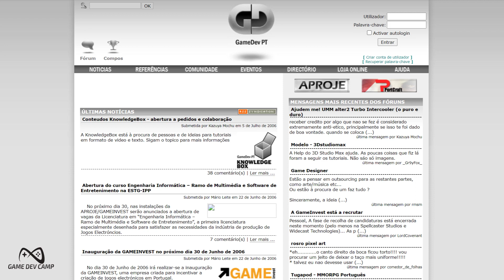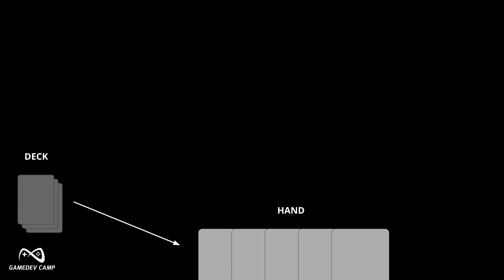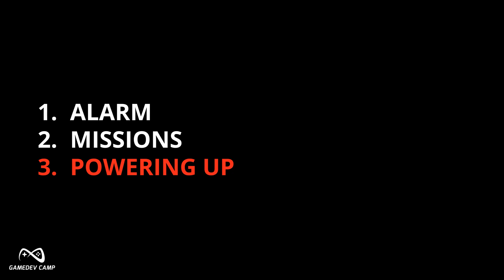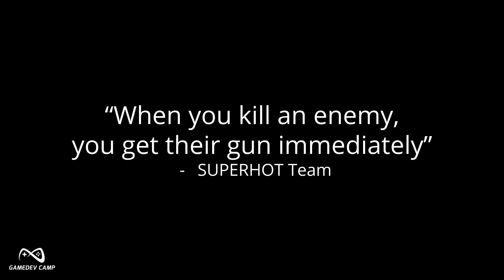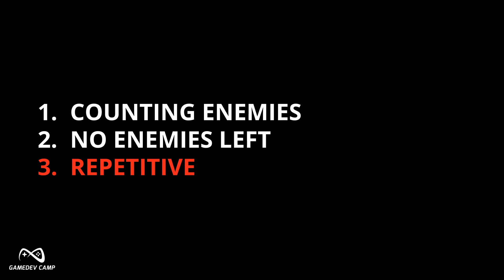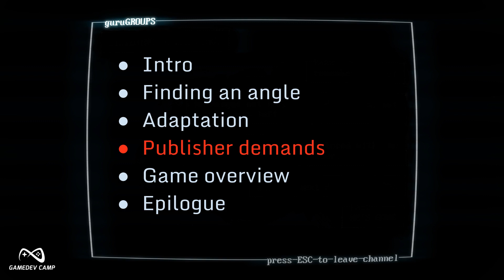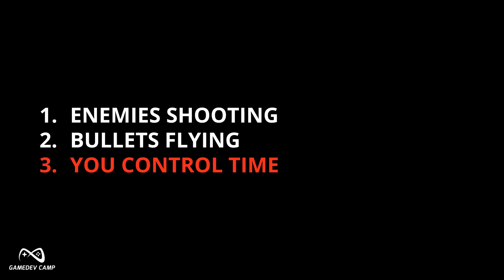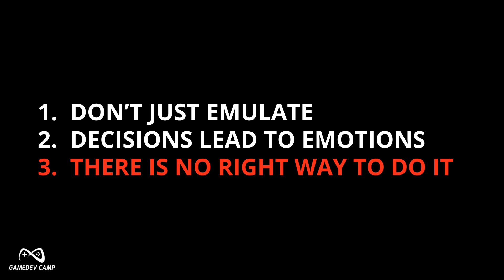MIND IS SOFTWARE - Porting SUPERHOT from the screen to the table (GameDev Camp 2021)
Manuel Correia takes you through the design process of adapting SUPERHOT from a videogame to a card game, in a talk for Gamedev Camp on September 25th 2021.

Includes English subtitles.

Chapters:
0:00 1. Intro
5:52 2. Finding an angle
8:00 3. Adaptation
18:19 4. Publisher Demands
21:31 5. Game overview
21:50 6. Epilogue